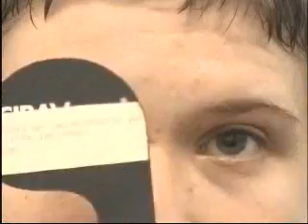Fourth nerve palsy - ophthalmology examination